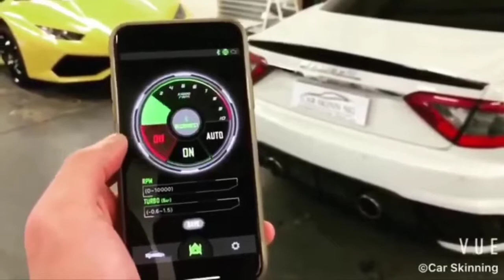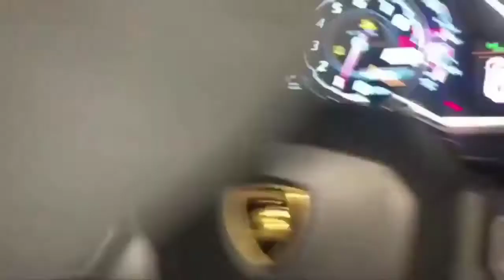Super sound car...!!! | bikin tetangga emosi "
Super sound cara     suara2 mobil ini  bisa bikin tetangga mengamuk  hati2  ya